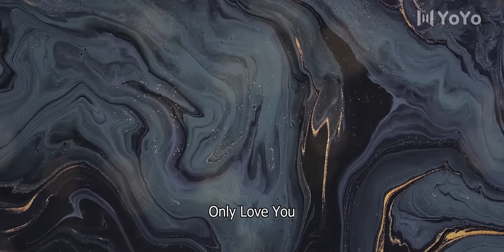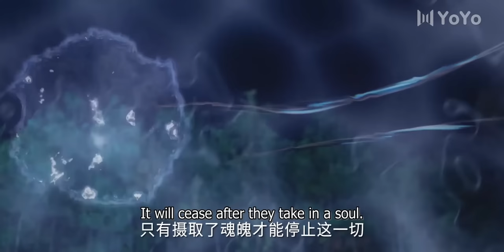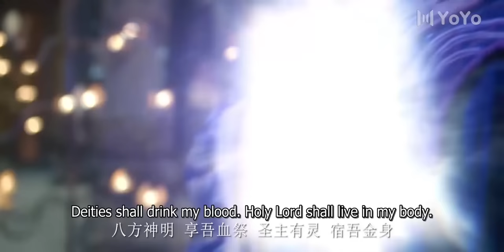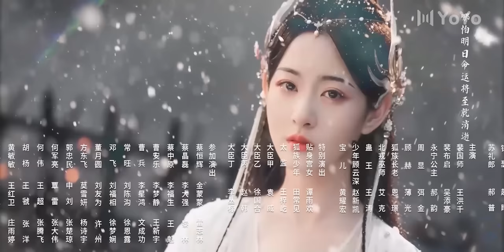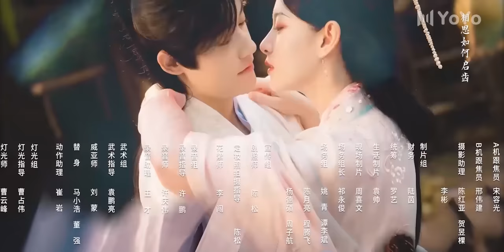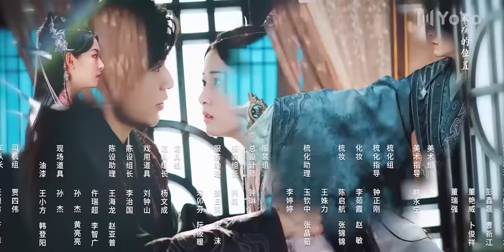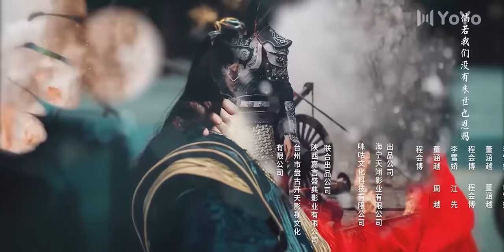【Eng Sub】Only Love You (Peng Chuyue, Zhao Qing) | Human general&Fox demon's deeply passionate love💘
Drama name: Only Love You
Genres: Costume, Romance, Fantasy

💬Synopsis:
Jin Se and Gu Yun Shen met and fell in love with each other when they were teenagers, but became separated by misunderstandings. When Jin Se sneaks into the palace years later in order to carry out her revenge plan against those who would harm her fox clan, she meets Gu Yun Shen who is now a cold-faced general. Can these former lovers fight through their past misunderstandings and opposing sides to be together again?side behind Lian Xuan.

💕Cast:
Gu Yunshen - Peng Chuyue
Jin Se - Zhao Qing